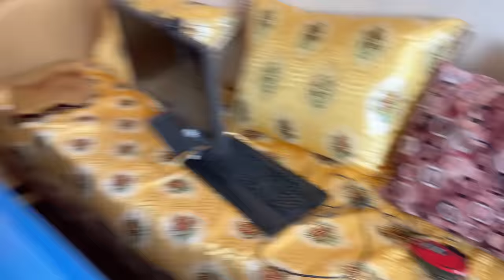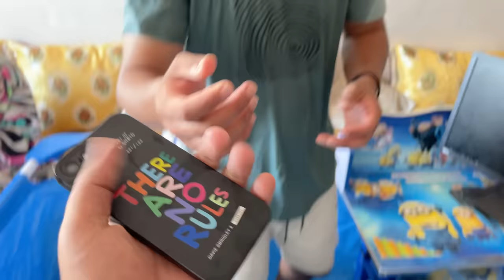أخيرا مقلب فابتسام ..درنا مسبح فالصالون 😨❗ عمرناه بالماء 🥶 وحولناه لمنزل❌🤣